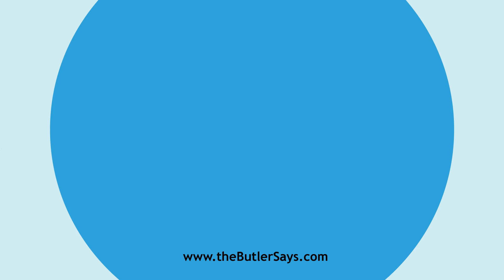Learn how to say this word: "Assistance"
This is the definition of "Assistance":
n.  The act of assisting; help; aid; furtherance; succor;
   support.